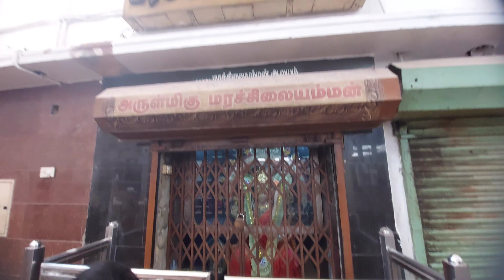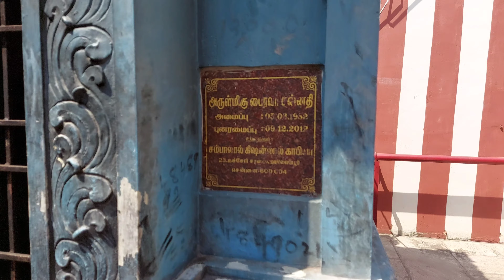Thiruverkadu Tourism | திருவேற்காட்டை சுற்றிப்பார்க்கலாமா!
திருவேற்காடு கருமாரியம்மன் ஆலயம், அழகான குளம், அதிசய பனைமரம்